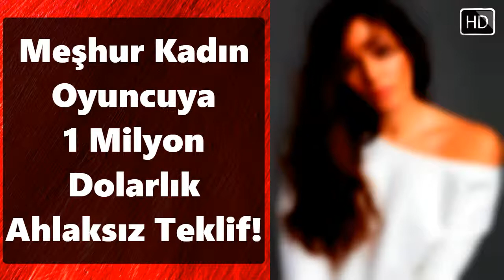MEŞHUR KADIN OYUNCUYA 1 MİLYON DOLARLIK AHLAKSIZ TEKLİF!